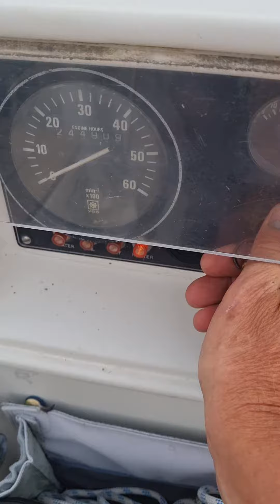Ford Mermaid diesel running